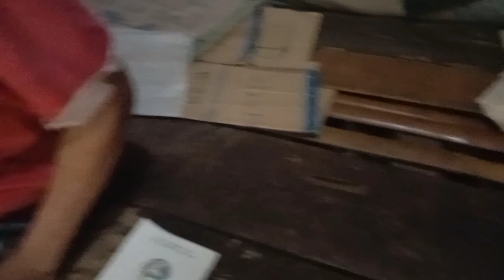pag bili ng gamot ni nanay erlenda